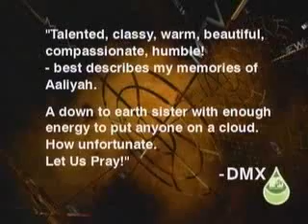Aaliyah MTV Tribute (feat. Timbaland and Puffy) DivX